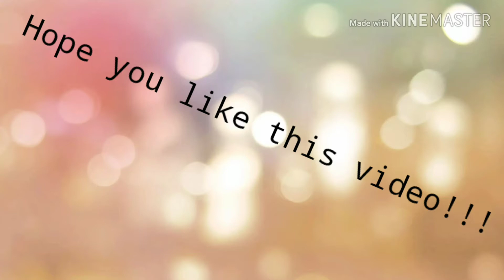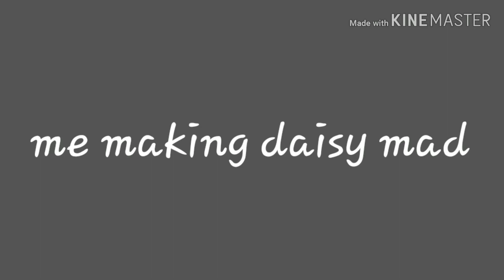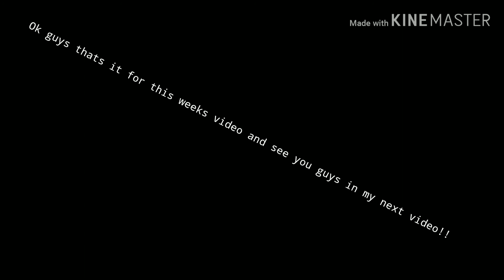Me playing with my cat daisy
I hope you guys enjoy this video about me playing with mu cat daisy!